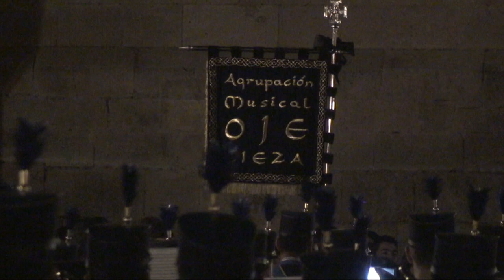AM Averroes OJE - Mi Amargura